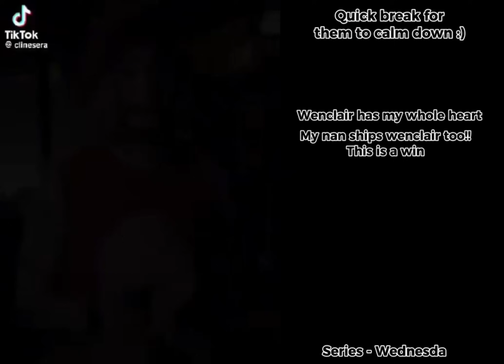Charlie + Ben's parents react to them | +others| part 1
part 1

I'm very sorry for the long break, I'm now backish!!